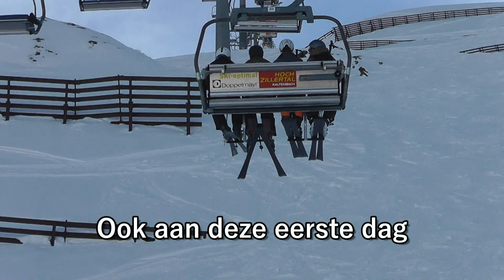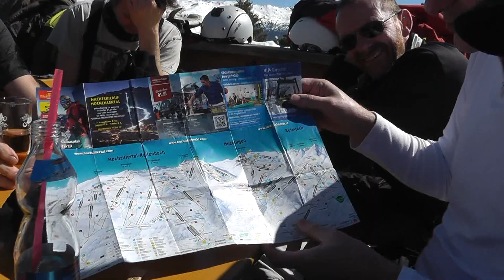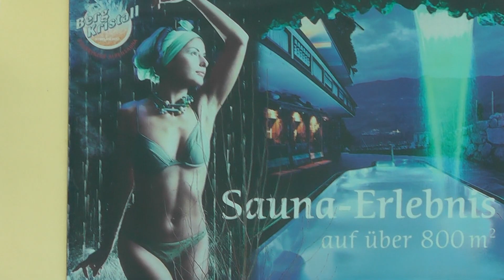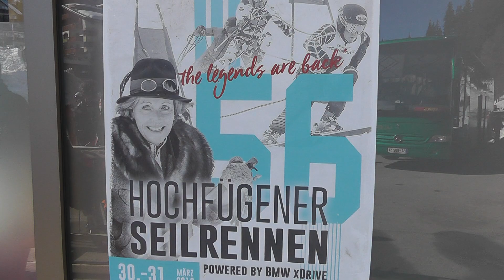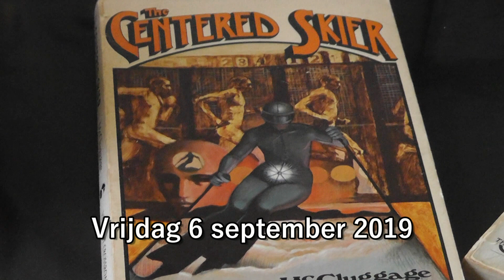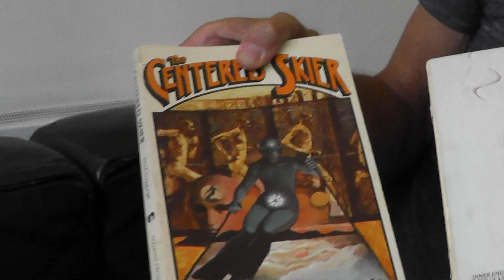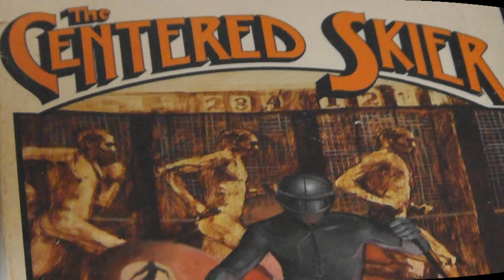Heerenski 2019 FHD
In maart 2019 verbleven de heeren van de Heerenski drie dagen in het Oostenrijkse Fügen voor hun jaarlijkse ski weekeinde. Deze film op Full HD formaat toont alle hoogtepunten en eindigt met een interview met Cees Jochemsen over de beginselen van 'Centered Skiing.'